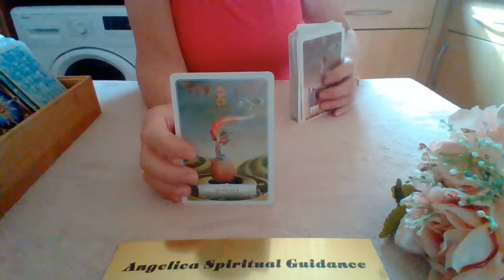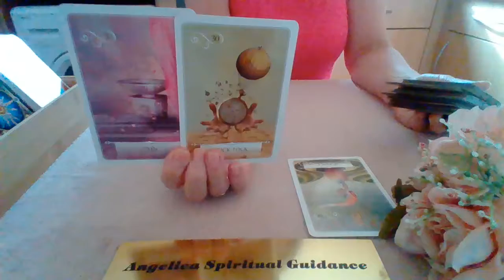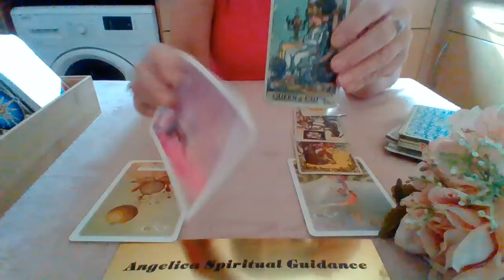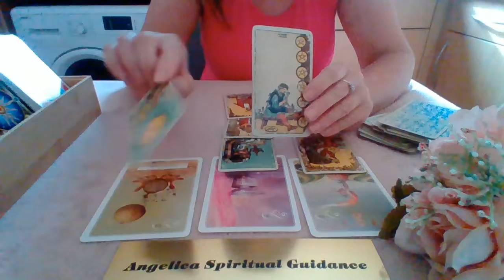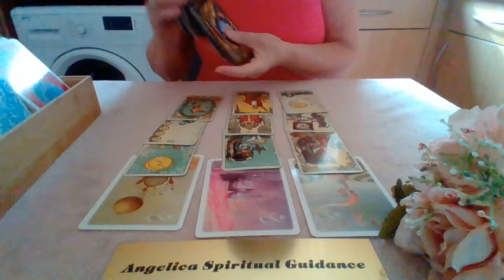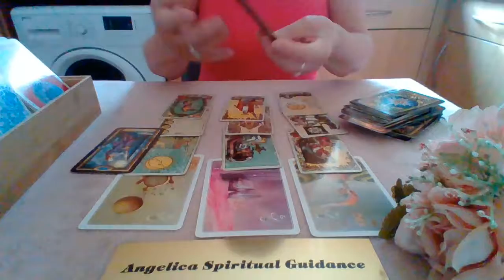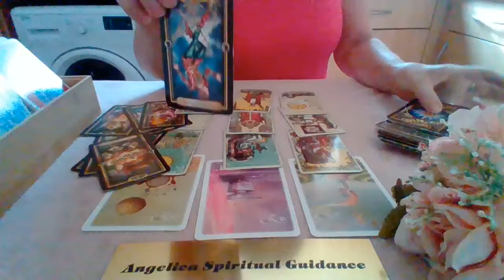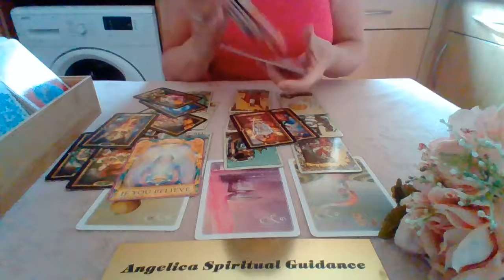Virgo August 2021 Bonus Reading - Transformation, Manifestation And Divine Timing !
I hope you enjoy this August Bonus Reading for Virgo.